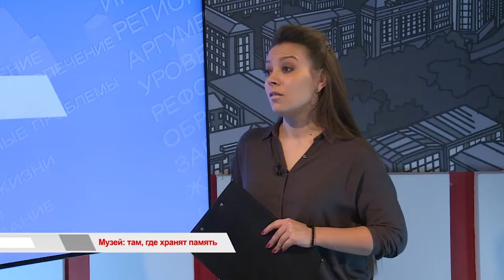Музей: там, где хранят память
Директор Краевого государственного музея имени Владимира Клавдиевича Арсеньева Виктор Шалай стал лауреатом премии Президента Россиимолодым деятелям культуры в области литературы и искусства за произведения для детей и юношества. Именно под руководством Виктора Алексеевича музей стал одной из визитных карточек Владивостока и одним из самых посещаемых в России.